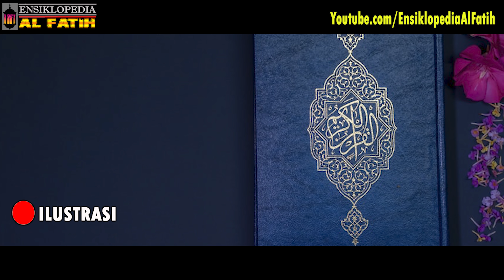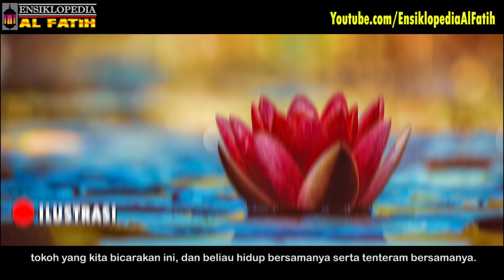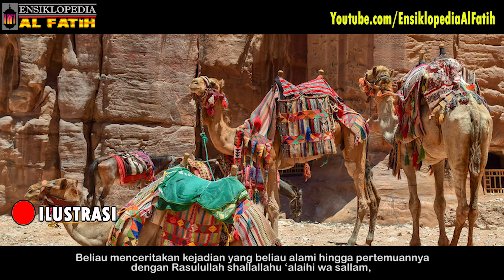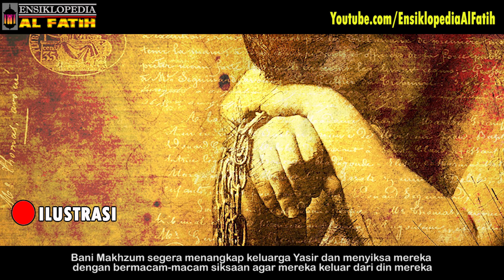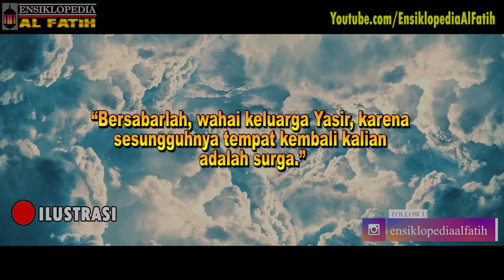TRAGIS ! WANITA INI WAFAT DENGAN CARA YANG TIDAK WAJAR,PELAKUNYA ABU JAHAL